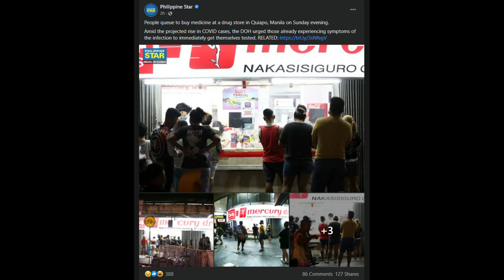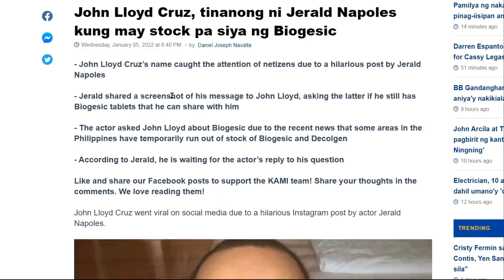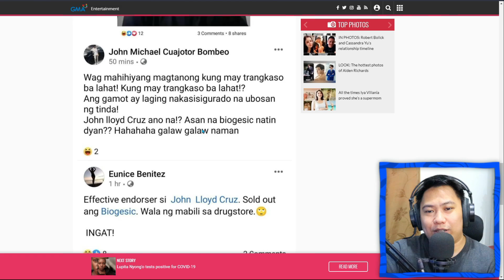UBOS NA RIN BA ANG PARACETAMOL SA AREA NIYO?! | PILA SA BOTIKA MAHABA RIN?!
Generic at branded na gamot, pareho lamang ng bisa — grupo ng mga doktor